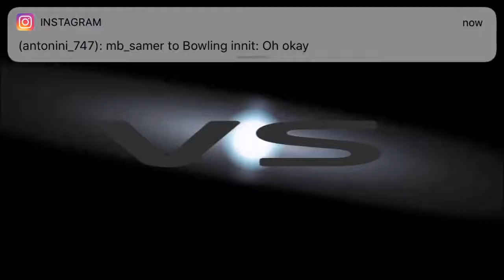Finally Getting to League 1 (F1 Mobile Racing)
To be honest this really is just a filler post until the Belgium Grand Prix.

Fun fact, Spa is actually my favorite course in the f1 calendar.

Here's my successful attempt at making it into league one after I one day decided to just grind till I got there. This helps with getting good parts for your car because all the best elite parts are unlocked in league 1. Luckily you don't need to have a great car setup to get to league one. Just need to be patient and sometimes a little bit lucky.

Drive safe ;)

As usual, leave a like on the video because Youtube's algorithm is based on likes. The more likes my videos get the more often they're recommended to people who enjoy my content allowing my channel to grow.

If you are one of the people that got here because it was in your recommended, welcome to the channel! Don't be scared it won't bite...hard :D